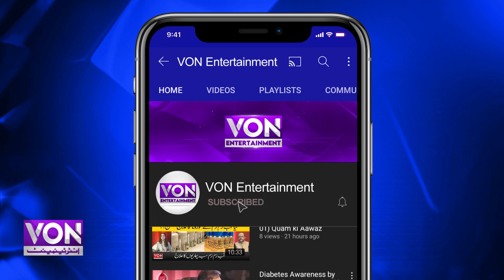Adnan Siddiqui's appeal to the people, don't be apathetic and listen to the situation in Pakistan